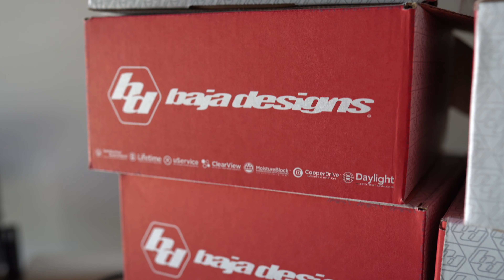TIME TO UPGRADE OUR 3RD GEN RAPTOR!!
First off thank you to the good Delaney and Ethan from @bajadesigns for coming thru and helping us with thes lights
For lights and accessories make sure you guys follow Baja Desigsn on all their social media platforms.

Baja designs @Bajadesigns
Ethan @ethans_tundra_2000
Delaney @delaneynolan

NEW PODCAST IS LIVE!
6ssypRIgZaUjAo3vOBl6Ji?si=6X4QebHUTX-kgFAm5KCo5w